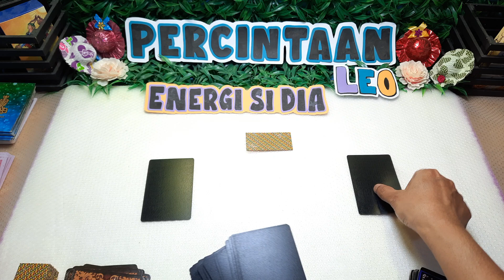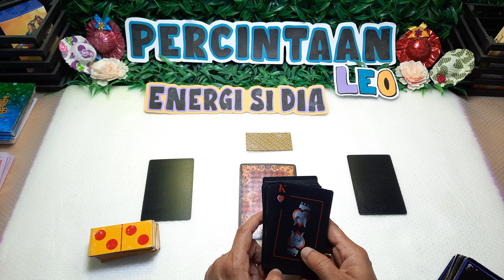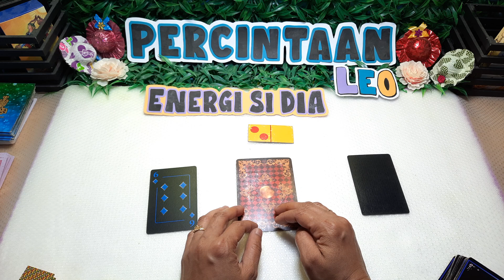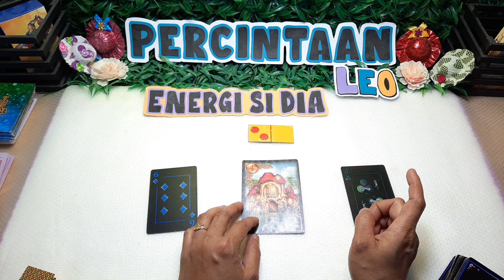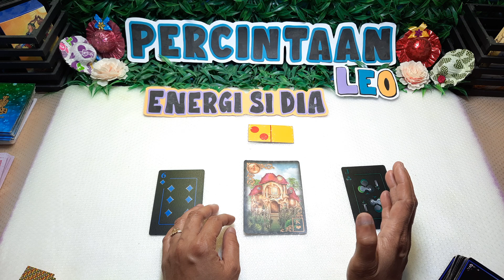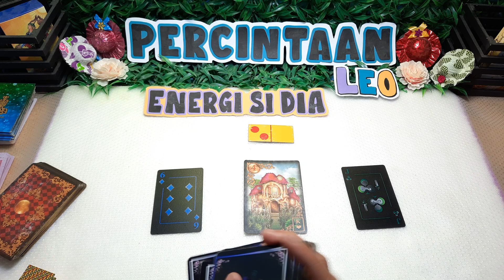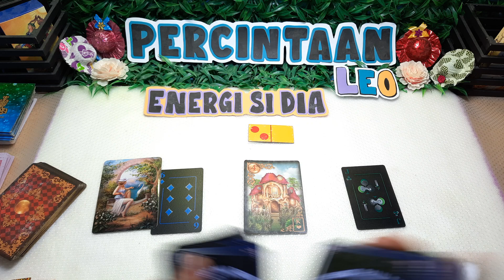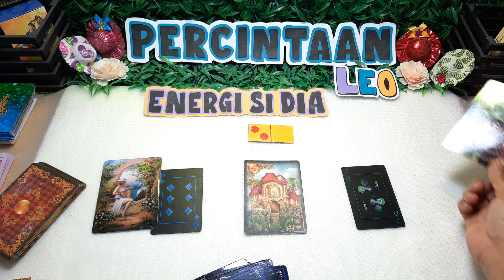LEO ♌ ADA PESAN AKURAT DARI DIA SEBELUM BERTINDAK ENERGI TERBARU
TERIMA KASIH BANYAK ATAS DUKUNGAN DARI BRO ❤️ BRAYVIRGO ♍ ADA PESAN AKURAT DARI DIA SEBELUM BERTINDAK ENERGI TERBARU